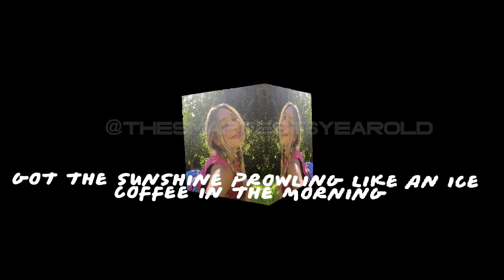Ice Ice coffee || Maddie Ziegler edit